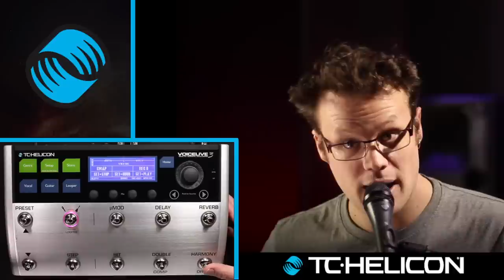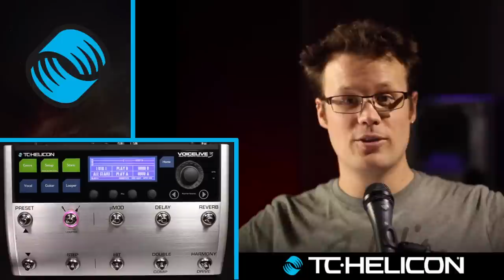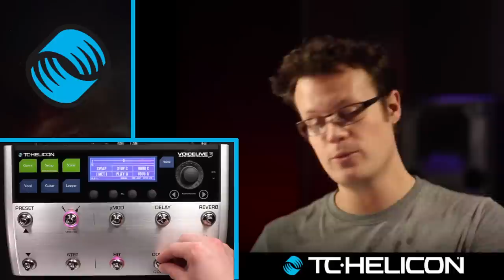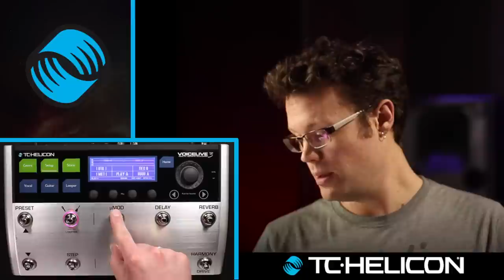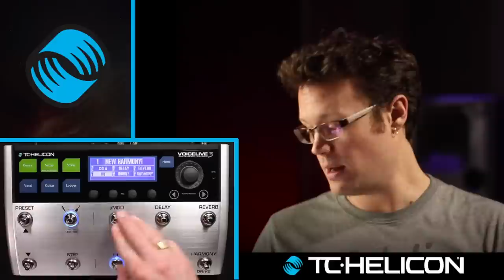VoiceLive 3 - Looper Tutorial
Craig goes over all the looper modes and functions in VoiceLive 3, to give you a better idea of how the whole thing works.

This video was created with a BETA firmware version that offers massive improvements to looper timing and adds some new features too. If you're interested in trying the BETA, please read this forum post: